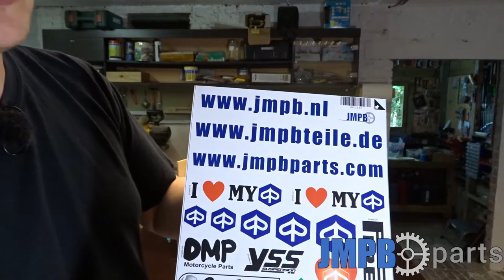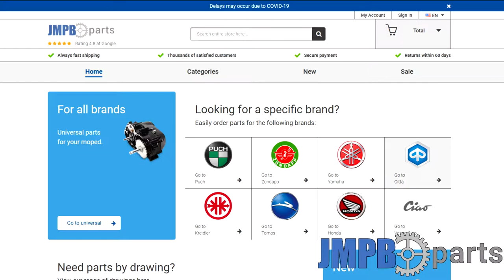Tecno Circuit Exhaust - Vespa Piaggio Ciao 65CC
JMPB-PARTS

Exhaust Vespa Ciao Tecno Circuit

Honda CBR600RR - Brixton Felsberg 125 - Mash Black Seven 250 - Vespa Piaggio ciao - peugeot 103 rcx

  Video Gear
- sony DSC-WX500
- Iphone 5S